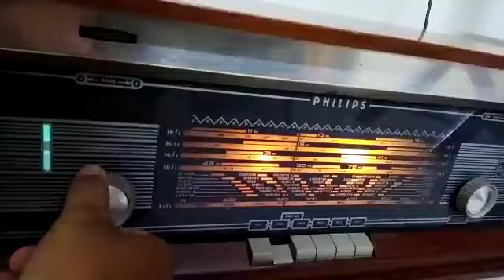ആകാശവാണി 😍🤗 ഓൾ ഇന്ത്യ റേഡിയോ air All India Radio 📻 News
ആകാശവാണി ഓൾ ഇന്ത്യ റേഡിയോ..

All India Radio 📻 News, Trivandrum

Still Working Philips Antique Valve Radio